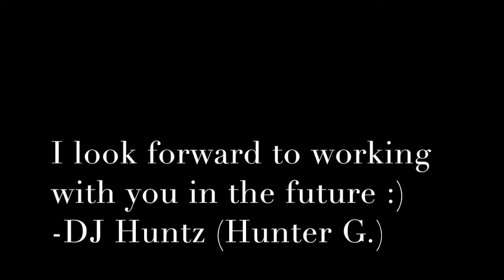DJ Huntz - DJs Buffalo NY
Hire DJ Huntz to provide your next special event with music that is specially organized for you and your unique occasion.